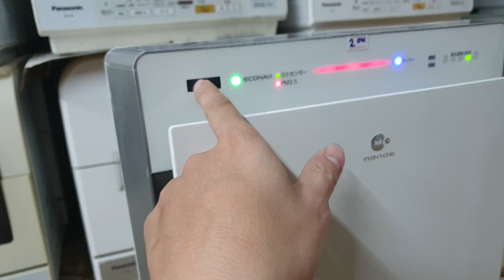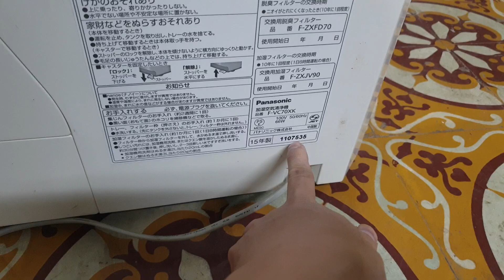#0989897559- Lên sóng máy lọc không khí Panasonic F-VC70XK vip